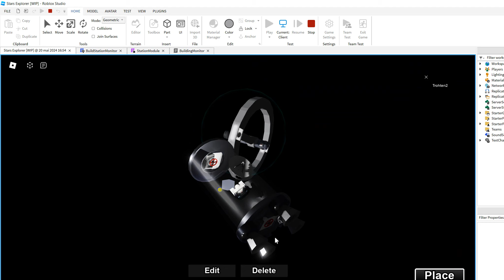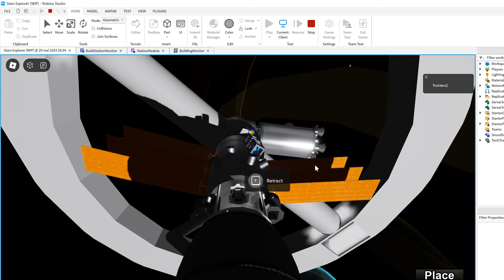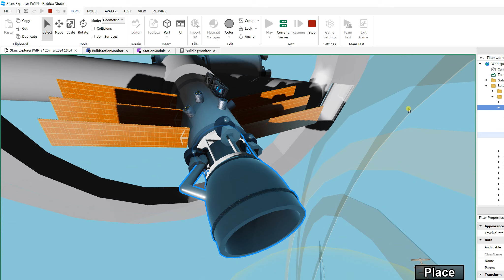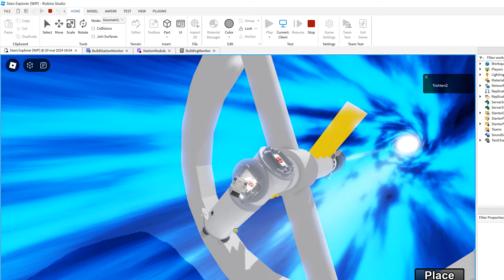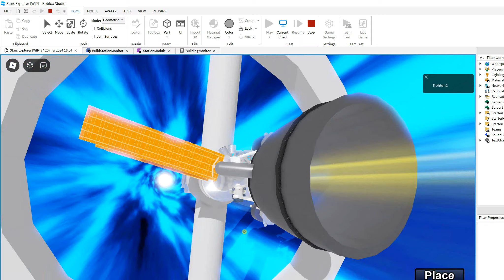Interstellar Travel Test / Stars Explorer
Still need to fix some bugs and find a way to assign to each server a solar system from the galaxy